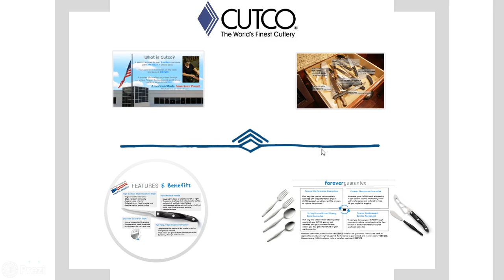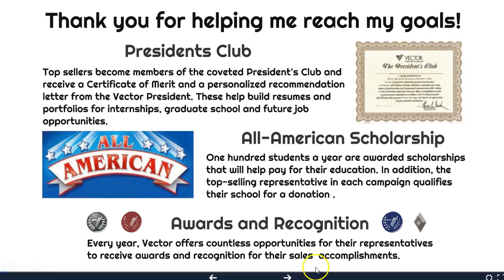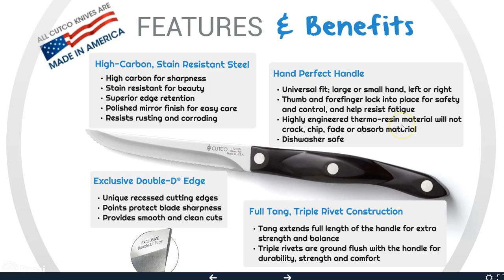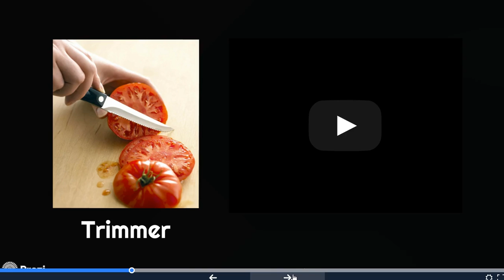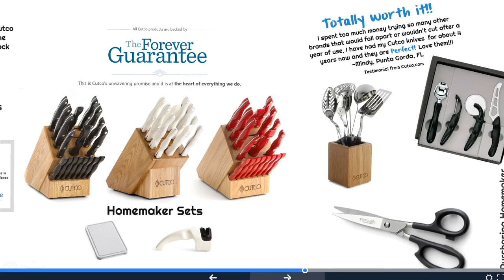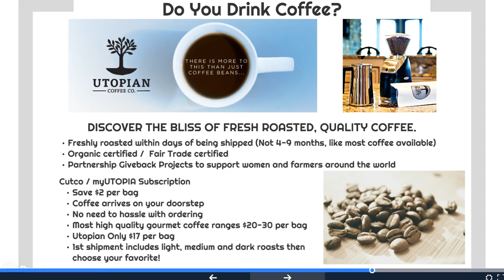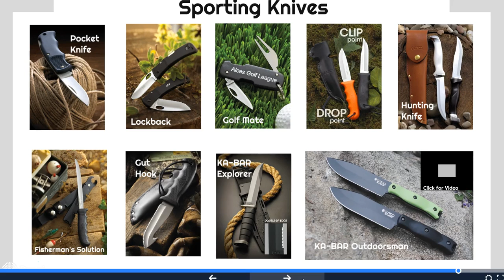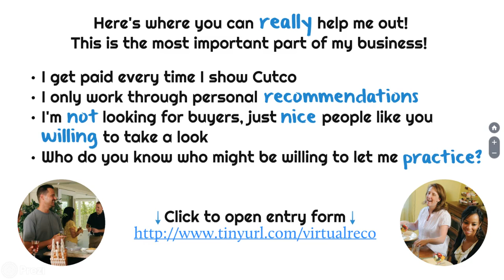Cutco Demo by Zach Hulsmeyer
Rep number: 52437575